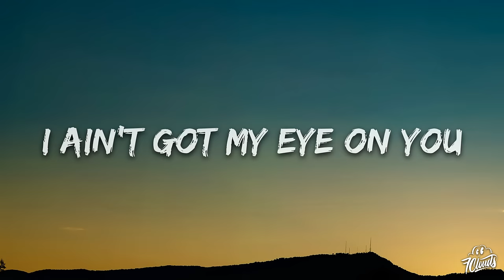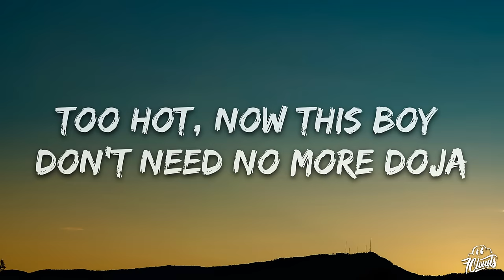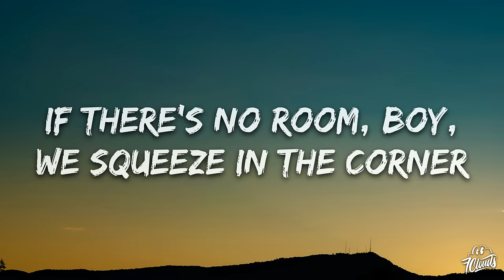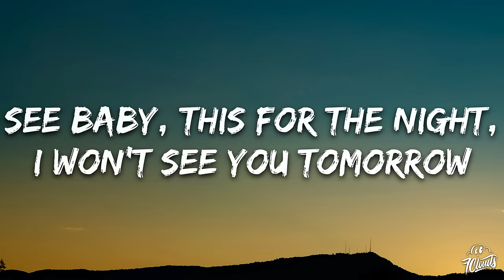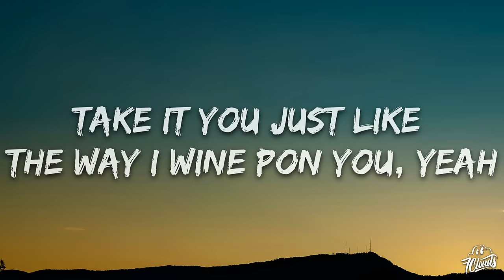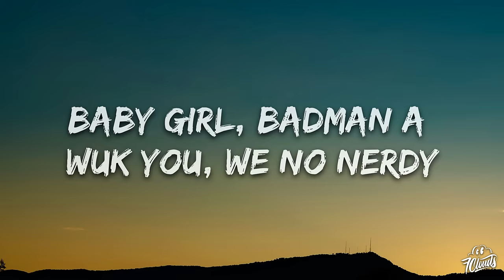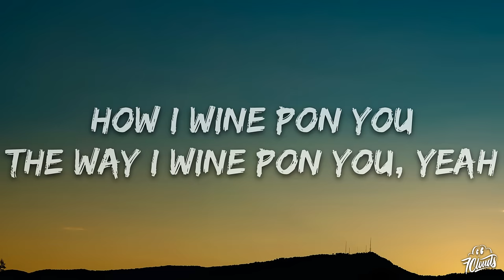Doja Cat - Wine Pon You (Lyrics) ft. Konshens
🎤 Lyrics: Doja Cat - Wine Pon You  ft. Konshen

[Doja Cat:]
I ain't got my eye on you
Ain't been hypnotized by you, yeah
Ain't in here tryna find my dude
I take it you just like the way I wine pon you

How I wine pon you
The way I wine pon you
The way I wine pon you, yeah
Take it you just like the way I wine pon you
Take it you just like the way I wine pon you, yeah

[TROY NōKA:]
You can catch her in the Vogue or Hustler magazine
Young red bitch, pussy wet, five screens

[Doja Cat:]
Yeah, yeah
Pop that like Ginkgo biloba
That booty don't need no more soda
Too hot, now this boy don't need no more doja
Leg on the seat, that's a photo
See that you focused
If there's no room, boy, we squeeze in the corner
Way that he talking, you think that he know her
Hold up
See baby, this for the night, I won't see you tomorrow
Yeah, but when I dance here, boy you better man up
Be like a museum, got you looking, boy you can't touch
Yeah, I got him speaking, got him geeking, tie them hands up
Tappin to the beat, you wanna freak her 'cause she random
Know you got your girl here, looking for your ass, run
Faking that you loyal, boy, you playing with her passion
Even when the beat slow, I shake a lil' faster
Twerking on the speaker, know you need her in your fan club

[Konshens:]
Aha, oh yeah
Baby girl, badman a wuk you, we no nerdy
Make underwear fly like birdie
When me call, you cum early
Make you wanna get down and dirty
When you whine up your body so slow
Punch line, solo
It's your show, be the star and done
When you back it pon me, me nah back down